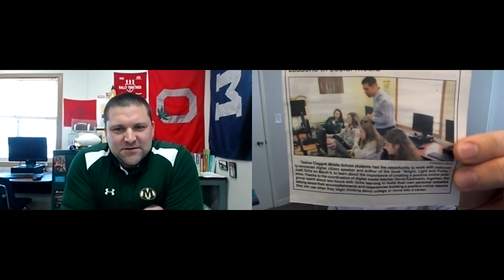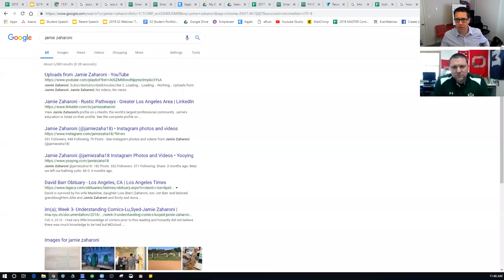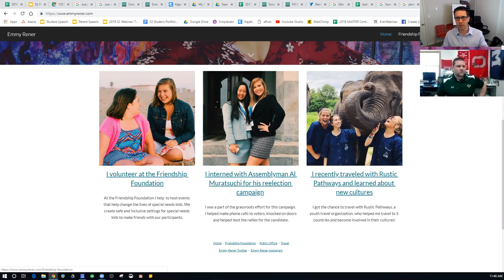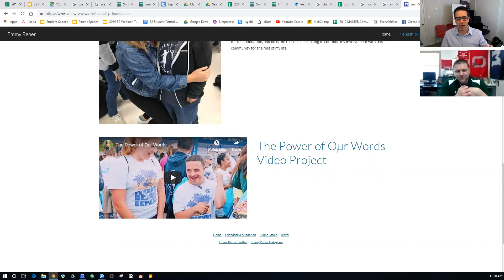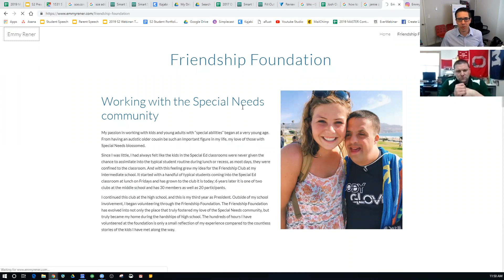Getting 8th Graders Ready For College With An Online Branding Session w/ David Kaufmann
David Kaufmann shares what his 8th grade students learned in their website branding workshop recently from Josh Ochs.

Join the Smart Social Community to help your student shine